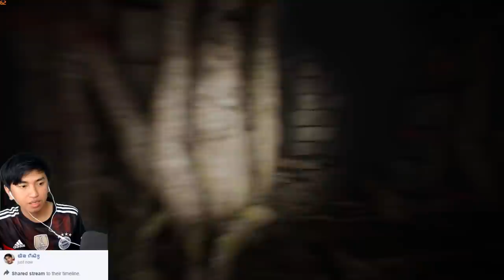#08 វេទនា Gaming !!! 🤣🤣 | Home Sweet Home Ep02 Part 08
My Page : Selena Gaming
App recorder : Mobizen + OBS
My Phone : Asus Rog Phone 2